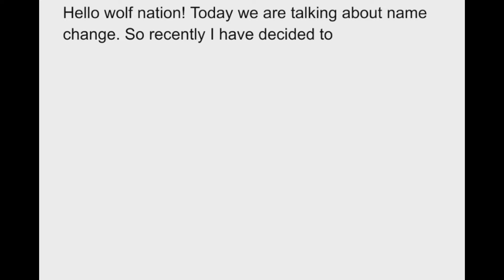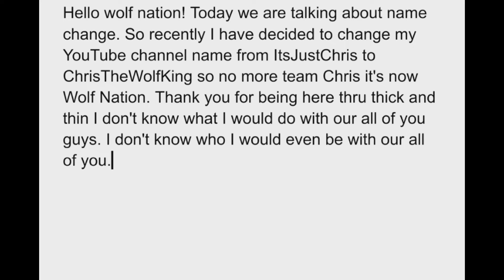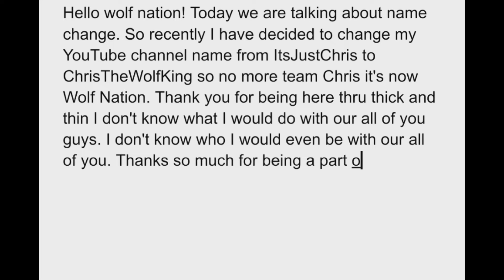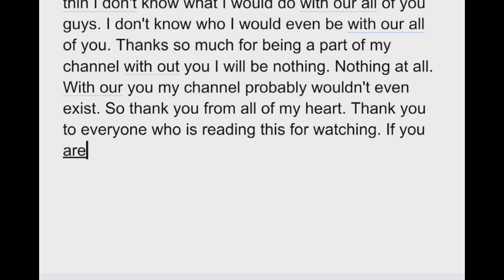Important ‼️‼️‼️‼️‼️‼️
important pls watch!